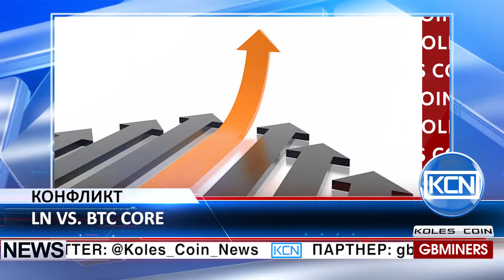KCN Раскол между разработчиками Lightning Network и Bitcoin Core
Конфликт между разработчиками может разделить крипто-сообщество. Намечается раскол между Джозефом Пуном, разработчиком Лайтнинг Нетворк, директором биржи БитПэй Стефеном Пэаром и Кристофером Джеффри, разработчиком из стартапа Пёрс, который недавно опубликовал демо-версию приложения Экстеншн блокс, которое может увеличить мощность сети, не нарушая ее пластичности. Пун утверждает, что Экстеншн блокс - это не что иное, как лакмусовый тест на коррупцию в биткоин-сообществе, и добавил, что биткоин как проект обречен на провал без принятия практических решений.